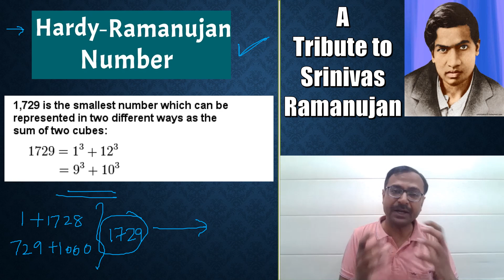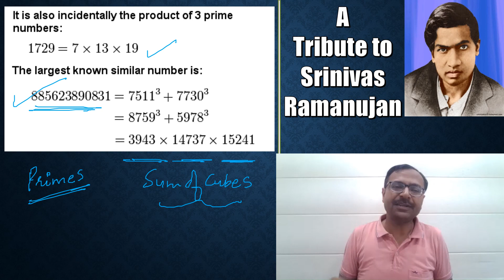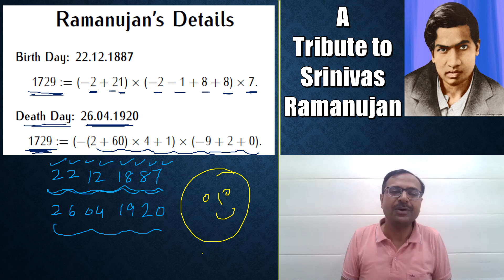Srinivasa Ramanujan II Amazing Contributions II Hardy-Ramanujan Number II Magic Square from Birthday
Download our 'LEARNING LOOP' App for Amazing content:
for PDFs of quant, reasoning & CBSE Maths and Science
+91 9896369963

Hardy-Ramanujan number